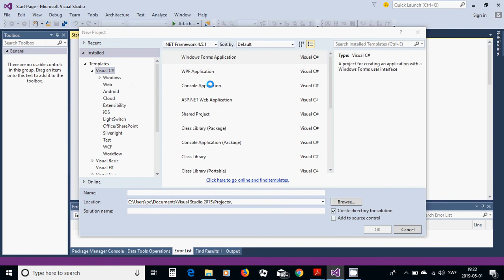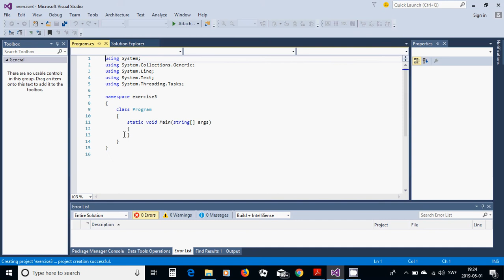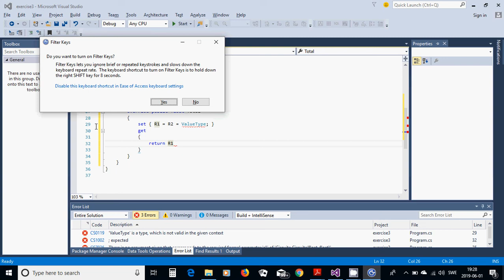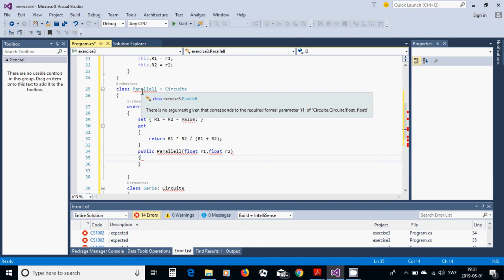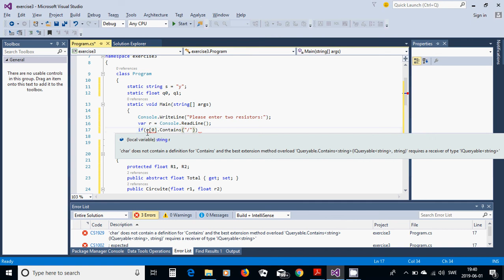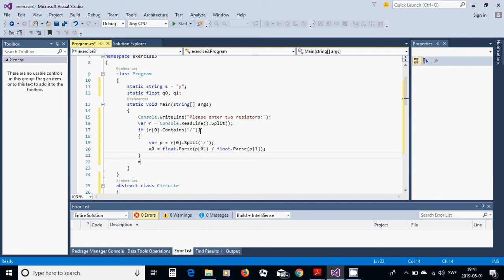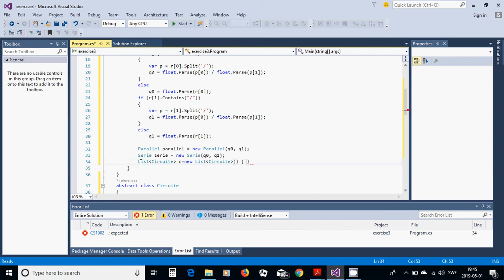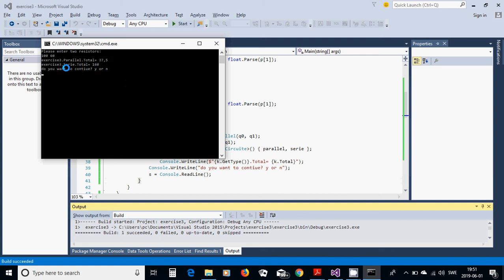C#32 polymorphism and circuit